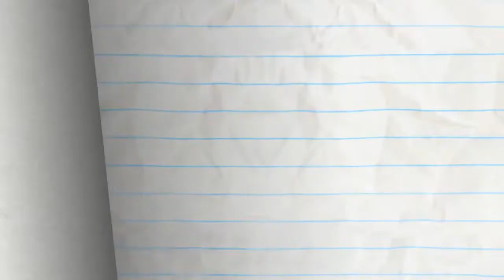Intelligent growth of kids with innovative thinking, cartoons tickle the brain to think wisely,smart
Cartoons are a kind of art that show all types of event or condition related to social relationships with a humorous style of thinking. They are similar to the jokes in the sense that they carry an element of wit and they tell a lot with less mate rial. From this aspect they are similar to proverbs and idioms. We can think the cartoons as the forms of jokes turned into images. In preschool period, cartoons used as tool for development.
Let all the parents be assured that there are some incredible cartoon shows which enhance learning and make their screen time worthwhile. There are children’s cartoon shows which strengthen their basic learning, be it science, maths, general awareness or language building. Some shows focus on enhancing values and life skills so that the child is able to steer through safely through life.
Cartoon has various features facilitating to learn. Thus, it can contribute to the learning process. Learning via
concretion to abstraction is easier. Words are abstract. Yet the cartoon is tangible and appealing to the eye.
Considering the info of 70% learning is visual the students will learn with caricature visuality (concreteness), will
describe what they have learned with abstract words. Thus, speech will be the expression of thoughts and emotions
which occur in the mind.
Functionality of Jokes, humor stories and caricatures in the main language and foreign language teaching can be seen in many applications. The humor products containing distilled memory of a language, allows the learning of
the original sound and meaning language games as well. Language awareness, critical thinking, and humor can be achieved by the contributions of thought. This is why the creations of humor should be added to language research and education.
Discussion and Conclusion
 If a picture worths a thousand words, draw picture and save a thousand words, be applied to cartoon as well. In pre-school process, the short or long speeches made by using cartoons for the education will lead the increase of student's vocabulary capacity, the ability of speech and development their critical thinking.
Thoughts are hidden between the lines in a cartoon, which analyses a particular event or situation Discussion and Conclusion
 a picture worths a thousand words, draw picture and save a thousand words, be applied to
cartoon as well. In pre-school process, the short or long speeches made by using cartoons for the education will lead
the increase of student's vocabulary capacity, the ability of speech and development their critical thinking.
Thoughts are hidden between the lines in a cartoon, which analyses a particular event or situation. The child Discussion and Conclusion
Thoughts are hidden between the lines in a cartoon, which analyses a particular event or situation. The child
looking at the Caricature, will attempt to solve the meaning of thoughts , with
answers in his mind, will create a composition about cartoon. Here is the main source of this composition to
improve his comprehension and storytelling skills.
Taking the following aspects of comic art, It can be easily understood how much it can contribute to
understanding and explaining skills of a child in pre-school.
Cartoon is suggestive.
Cartoon makes laugh or smile.
Cartoon opens the horizon.
Cartoon speaks volumes.
Cartoon increases attention.
Cartoon gives the lessons.
Cartoon allows us to achieve gratification.

10 Best Educational Cartoon Shows for Kids
Dora and Friends: Into The City
Elena of Avalor
Arthur
Nutri Ventures
Sid the Science Kid
Word Girl
Daniel Tiger’s Neighbourhood
Mister Roger’s Neighbourhood
Sesame Street
Blaze and the Monster Machines
TomandJerry